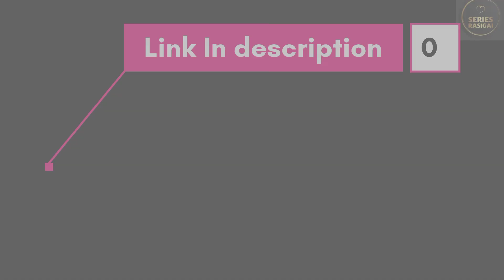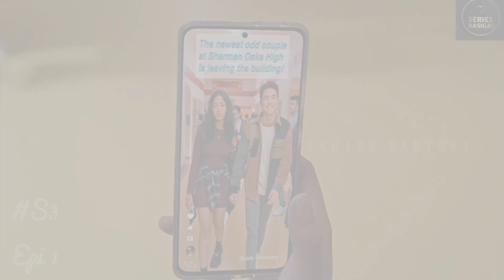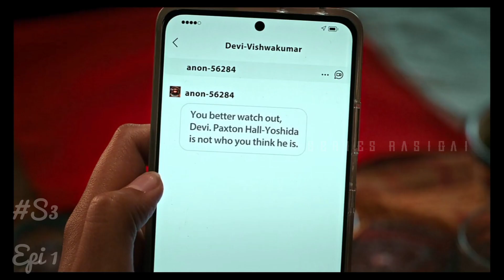Never Have I Ever | Season 3 Episode 1 Series Rasigai | Tamil | தமிழில்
This video is about tamil explanation of Never Have I Ever  Season 3 Episode1.

If you love this video, please do share the video#neverhaveieverseason3